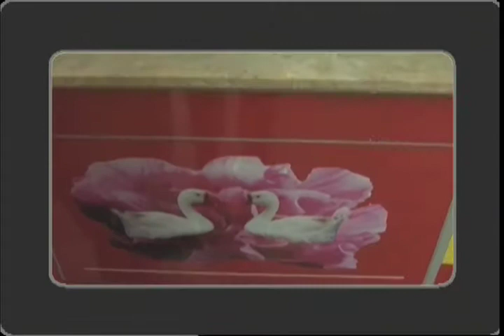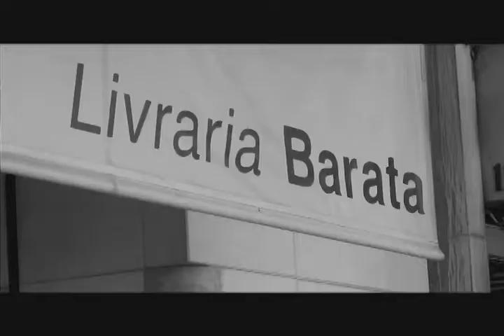Amores Expressos | Série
Direção:Tadeu Jungle e Estela Renner.
Produção: Academia de Filmes.
Trilha sonora: Jukebox - Luiz Macedo e Thiago Chasseraux